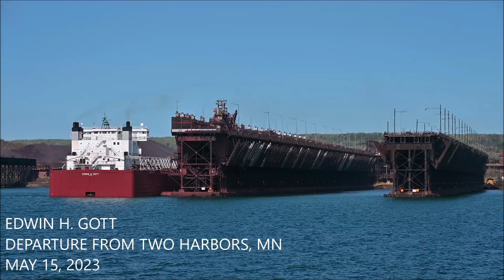Edwin H. Gott - The Strongest Laker Flexes Her Muscles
Here is the Edwin H. Gott departing Two Harbors, Minnesota on May 15, 2023 after completing a relatively fast 10-hour load. She had loaded taconite (iron ore) pellets which were to be delivered to the Stelco plant in Nanticoke, Ontario. Her arrival at midnight was previously covered with a video on this channel which can be seen

The Edwin H. Gott has the distinction of being the most powerful of all super lakers, which include all ships in the 1000-foot family. Indeed, she is the most powerful ship on the Great Lakes, with no exception. Her two Mak 8M43C diesel engines produce a staggering combined 19,578 bhp (brake horsepower). This gives her a slight edge over her fleet mate, the Edgar B. Speer, which produces 19,260 bhp from her two Pielstick diesel engines. The best demonstration of the Gott's power is seen at 5:35 in this video, where she has already built up a good deal of speed just seconds after clearing the Two Harbors breakwater... all with 60k-70k tons of iron ore pellets on board!

The Gott is sporting a fresh coat of paint for the 2023 shipping season, which makes her glow a little more than usual under the sunshine at Two Harbors. Keen viewers may also notice a couple other ships in this video. Early on, we see the historic tugboat Edna G. in the background. Built in 1896, she was the last coal-fired steam-powered tugboat in service on the Great Lakes when she retired in 1981. She now sits as a museum ship. Later on in the video we get a glimpse of the CSL Tadoussac on the horizon. She had departed Superior with taconite a couple hours earlier. The refraction of light on the horizon has greatly distorted her appearance, however, making her look like the bow and stern have really tall structures.

One other boat I captured on this video was the clean-up boat used at Two Harbors to wash down the dock. With the American Century due in port to load within an hour of the Gott’s departure, the dock crew were quick to wash down any spillage that may have occurred during the loading of the Gott. Taconite pellets are shaped like marbles, so any loose pellets on the dock present a danger for workers. (Imagine trying to walk on marbles on concrete!) The clean-up boat washed down the length of the dock, ensuring that any stray pellets were pushed out of harm's way.

The 1004-foot Edwin H. Gott was launched in 1978 and was the eighth out of thirteen 1000-footers built for the Great Lakes. She has a cargo capacity of 74,100 tons. She was originally built with a short shuttle boom for self-unloading (like her sister the Speer), but that limited the number of ports where she could unload. At the end of the 1995 shipping season she was refitted with a traditional self-unloading boom. At 280 feet, her current boom is the longest on the Great Lakes, allowing her extra reach when unloading her cargo.

Donations of any size are gratefully accepted, as they help offset my expenses. Thank you postcards are sent for any donations over $5, plus thank you gifts are sent for donations of $30 or more. Gifts increase in value with donation size and are of my choosing, usually themed on Great Lakes shipping and/or the Duluth-Superior region.

Your views, likes, comments, and subscriptions also help this channel and are greatly appreciated. Thank you!